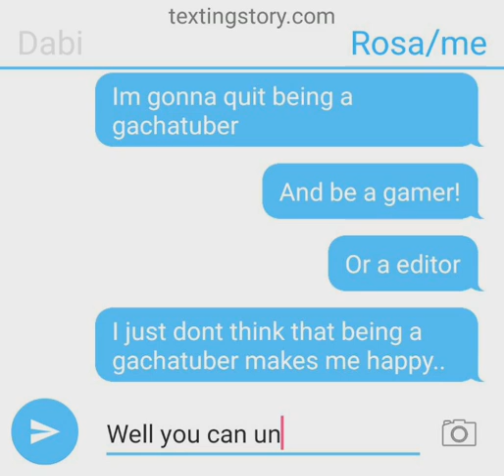Please watch very important!